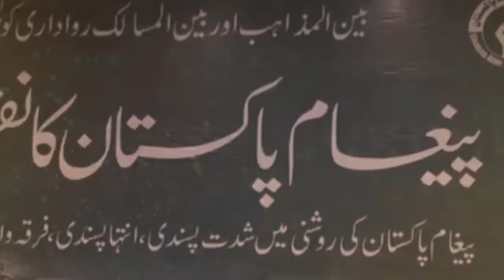Nation, Musharan, Ulema and Security Forces against Terrorism